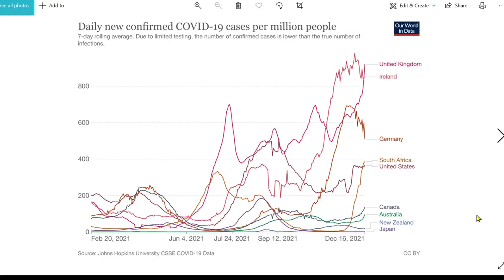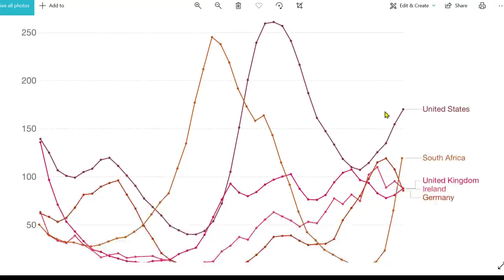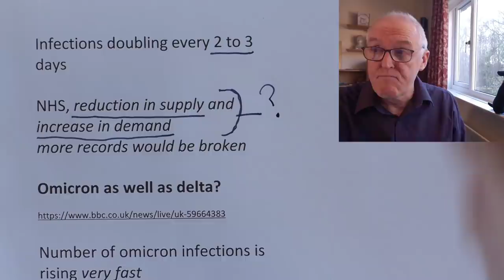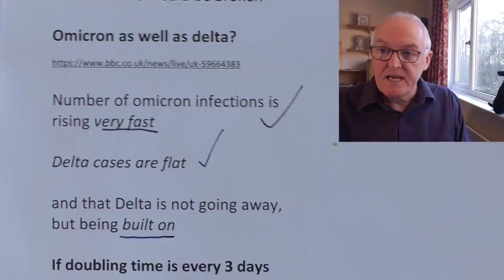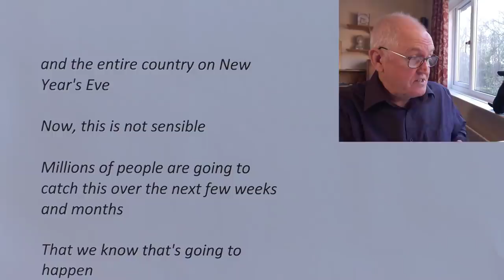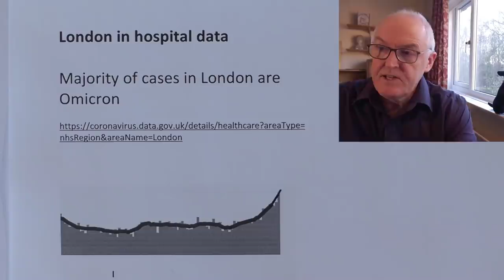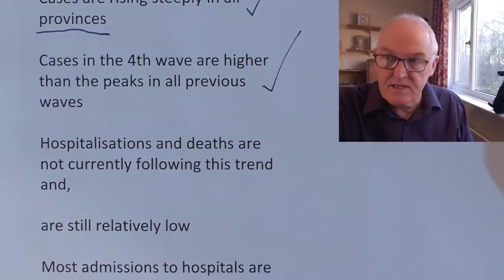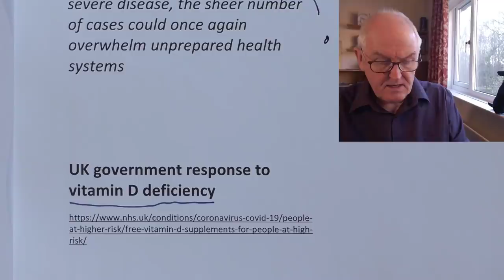Omicron predictions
UK case surge has started, R is 3 to 5

Guy's and St Thomas's Hospital trust

Chris Whitty

Omicron wave, going to peak very quickly

Infections doubling every 2 to 3 days

NHS, reduction in supply and increase in demand
more records would be broken

Omicron as well as delta?

Number of omicron infections is rising very fast

Delta cases are flat

and that Delta is not going away, but being built on

If doubling time is every 3 days

Christmas Eve, cases + 462,704

Next few days, 2 million testing positive

Forced into 10 days isolation

Their contacts may also be symptomatic

Testing capacity exceeded

(Country currently averaging 790,000 PCR tests a day)

Professor Andrew Hayward (SAGE)

Outbreak spreading faster than tests can keep up

If you think about getting a year's worth of rain over a month, then you're going to get flooding and potentially severe flooding, no matter how much you've shored up your defences

Professor David Spiegelhalter (statistician)

Reduced socialisation will slow spread down

If it kept on this doubling every two days, you get to 11 million on Christmas Day,

and the entire country on New Year's Eve

Now, this is not sensible

Millions of people are going to catch this over the next few weeks and months

That we know that's going to happen

It could be considerably better than last winter, it could be worse

Zoe study

Official UK data

Actual in hospital data

London in hospital data

Majority of cases in London are Omicron

South Africa now

Cases are rising steeply in all provinces

Cases in the 4th wave are higher than the peaks in all previous waves

Hospitalisations and deaths are not currently following this trend and,

are still relatively low

Most admissions to hospitals are still for unvaccinated people

Pfizer Boosters have been approved and can be given 6 months after full vaccination

The first people will be eligible at the end of December

Black dog
I'm living in South Africa.

The masses of our population live in townships and are unvaccinated.

There are no masks or any social distancing ever since the "pandemic" started.

The Elephant 🐘 is in the room and is being ignored.

We're only 25-30% fully vaccinated.

16 seater minibus 🚐 taxis commute the masses of the people daily, no masks or social distancing.

Hospitalizations and deaths are way lower than a year ago.

Natural Immunity needs to come back to the discussion and needs to stop being downplayed or disregarded by the MSM.

Omicron is spreading across the globe at an unprecedented rate

Dr Tedros
Surely, we have learned by now that we underestimate this virus at our peril.

Even if Omicron does cause less severe disease, the sheer number of cases could once again overwhelm unprepared health systems

UK government response to vitamin D deficiency